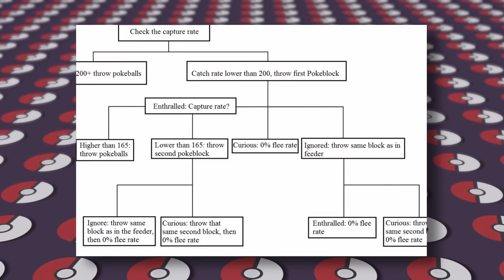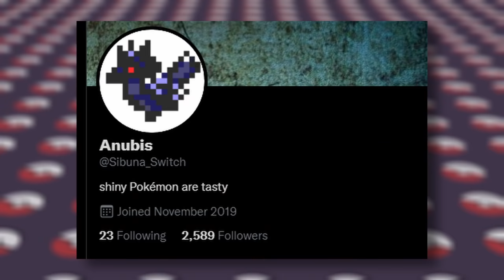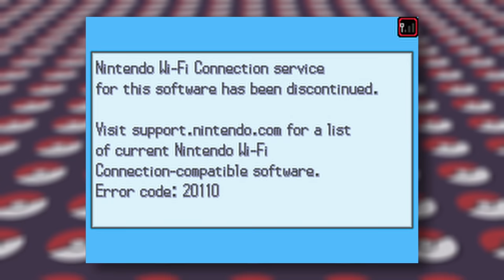15 Obscure Pokemon Facts You DONT know! - 4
Hey guys! Sorry for the slow uploads recently! i have more fact videos and some awesome vid ideas coming soon to correlate with brilliant diamond and shining pearl! expect way more videos in the next few months! let me know how i did on this one!

Come Hang with me Live!

music I used:

Super Mario 64 - Superstar / Invincibility theme

The Legend of Zelda: Ocarina of Time - Lost Woods

Super Smash Brothers Melee - Lottery Theme

Pokeball Backround @ in vivid color